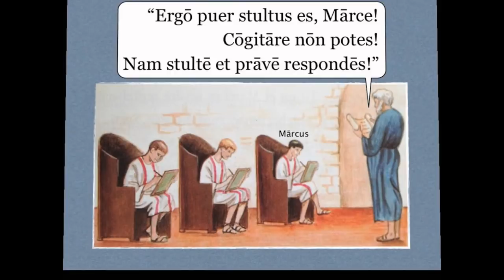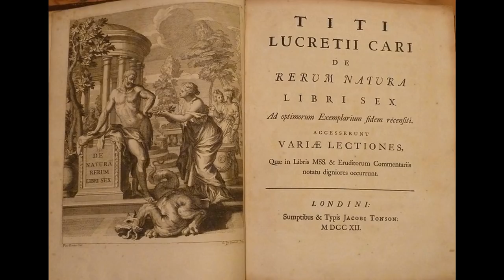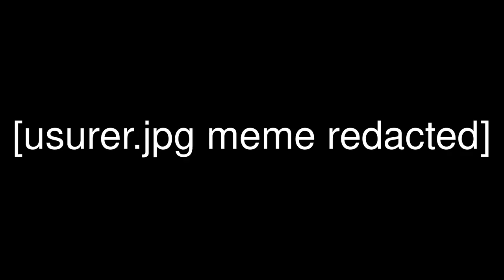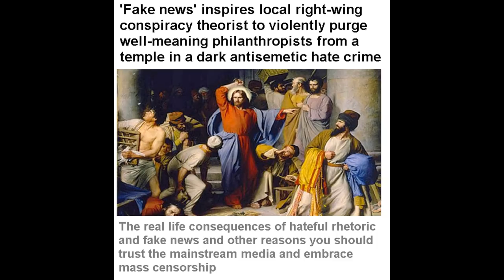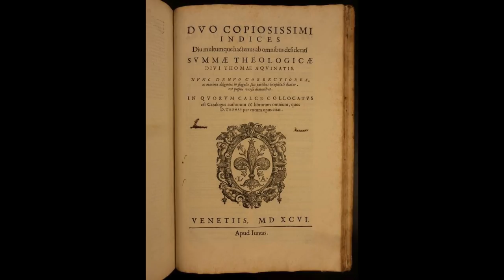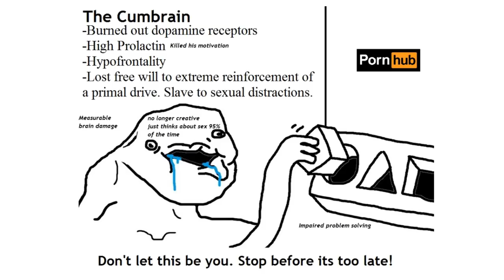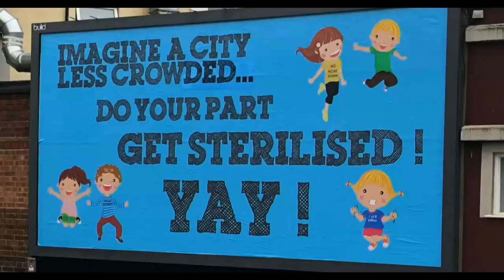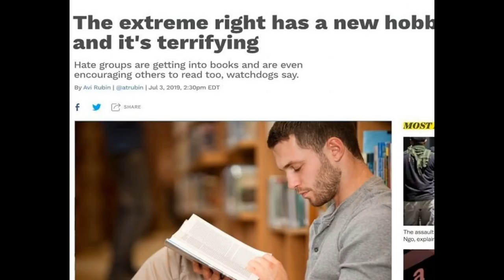What's "Natural" anyway?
We discuss some modern misunderstandings about what the word "natural" and "nature" used to mean in the classical definition. This partially demonstrates just how wildly some words have changed over the century and it will give you a better understanding of how people not laboring in the Current Year looked at things.

View my videos on LBRY. Get a bonus for joining.
Get crypto-rich on Coinbase. We both get $10 in Bitcoin when you buy or sell $100 in cryptocurrencies.